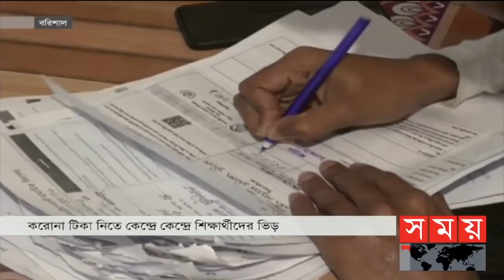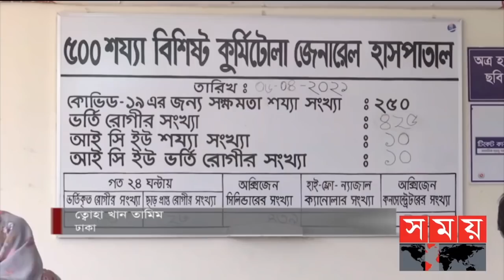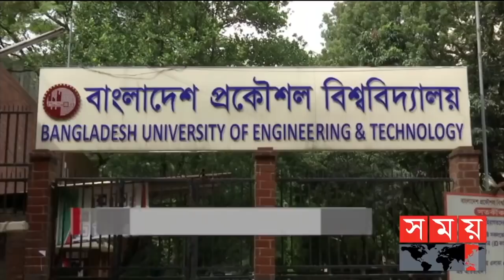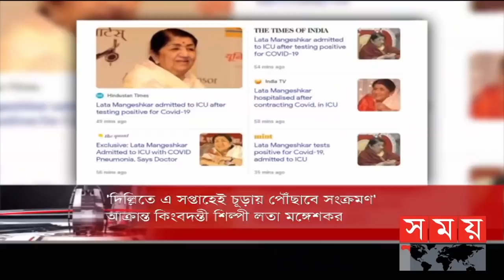Exclusive:বিরতিহীন সারাদিনের শীর্ষ সংবাদ | ১১ জানুয়ারি ২০২২ | Somoy Top Today News | Somoy TV